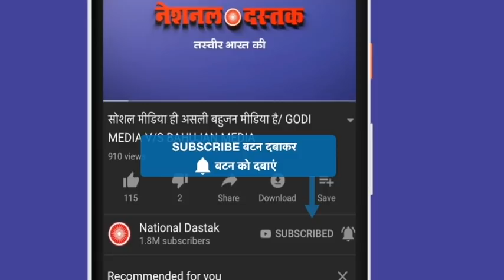तानाशाही सरकार के खिलाफ बहुजन नेता का खतरनाक भाषण/ SPEECH AGAINST ON MODI